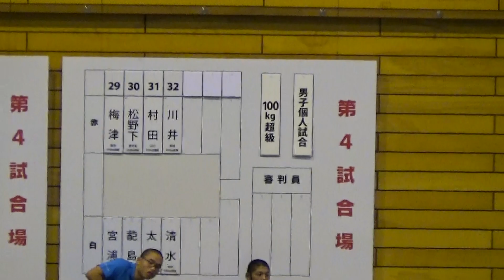2015年IH 柔道 男子 100kg超級 2回戦 梅津（仙台育英）vs 宮浦（福井工大福井）、松野下（明桜館）vs 蓜島（埼玉栄）、村田（高川学園）vs 太田（白鴎大足利）、川井 vs 清水